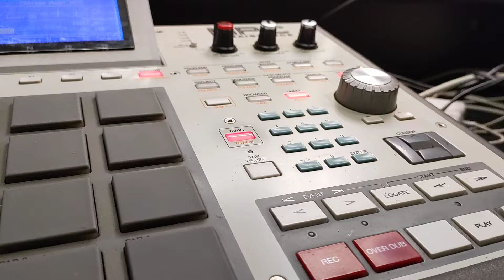Boom Bap Classic beat on the Mpc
prod by DropeBeats
Big Factory Records

Old School Hip-Hop Instrumental Instrumental Hip-Hop Instrumental
Boom Bap
Boom Bap Instrumental BeatOld School
Boom Bap